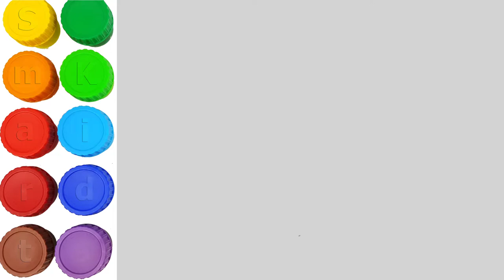How to draw transport | Drawing and coloring a Van | Smart kids books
How to draw transport for kids.
drawing transports step by step
drawing van